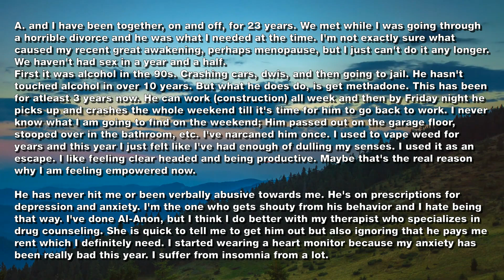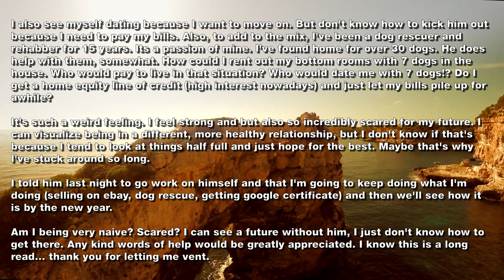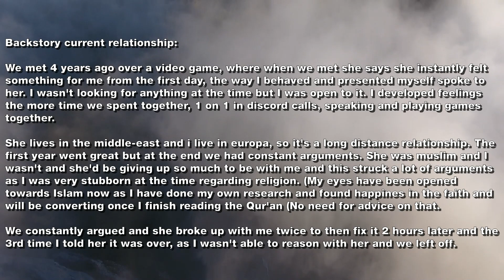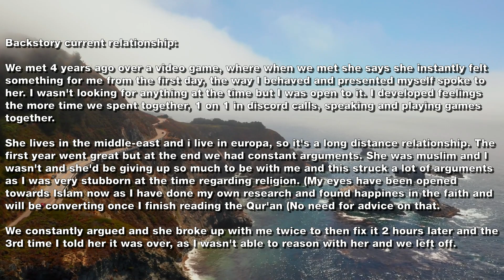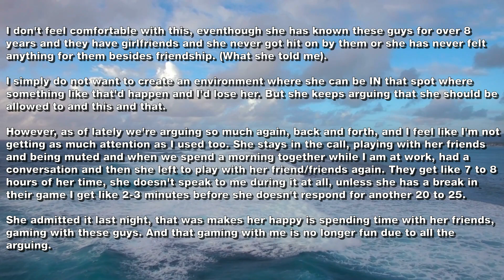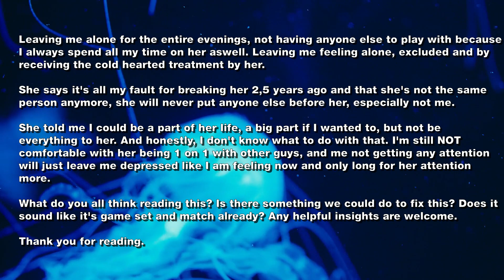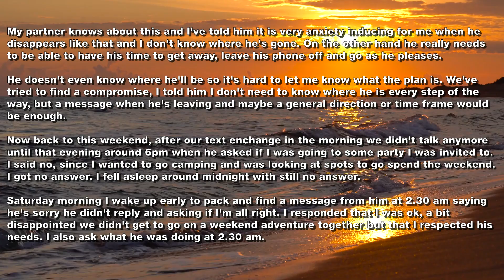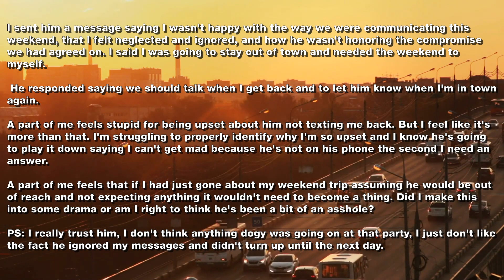I Can't Live With My Junkie Boyfriend Anymore, I Hate Him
Hi! My channel is dedicated to various gossip, cheating stories and dramas. Write comments, I read and respond to everything! -